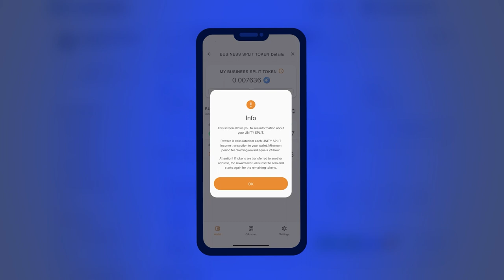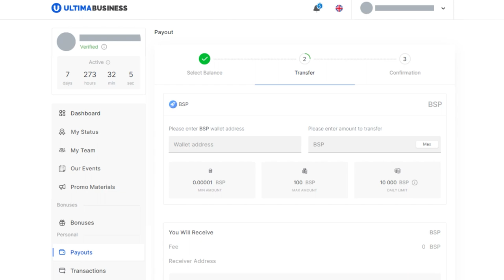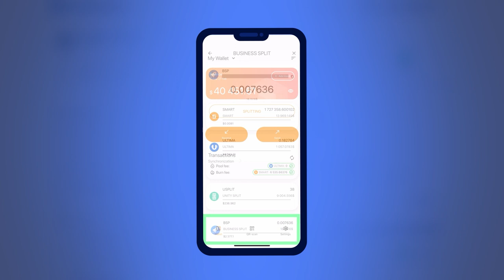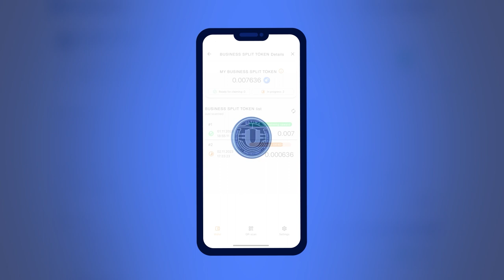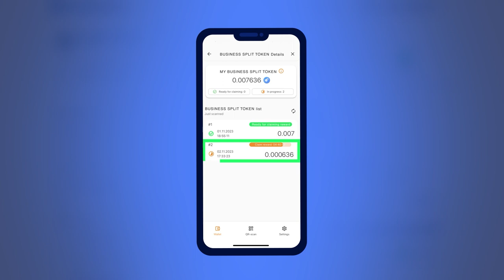BSP-Token: noch eine Möglichkeit, Prämien in ULTIMA zu erhalten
Wir stellen einen neuen Token vor: Business Split (BSP) ist der Haupttoken aus dem Business Pool. Der BSP-Token ist ein gleichberechtigter Teilnehmer am Splitting, und für sein Halten in der SMART WALLET werden Sie selbstverständlich noch mehr Prämien in ULTIMA-Tokens erhalten!

Je mehr BSP-Tokens Sie haben, desto mehr Prämien in ULTIMA können Sie verdienen. Dies ist eine hervorragende Gelegenheit für Sie, Ihre Prämien zu erhöhen. Es kommt nur auf Ihren Wunsch an!

Aus diesem Video erfahren Sie, wie Sie zu BSP-Tokens kommen und Prämien damit erhalten können.